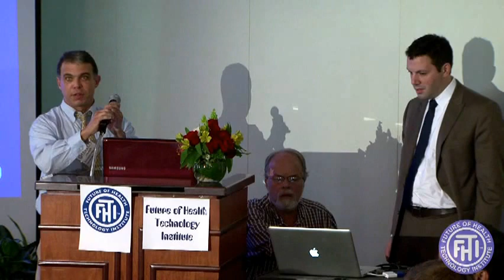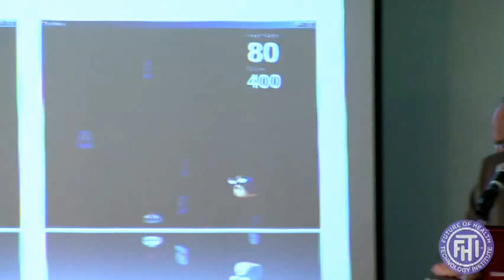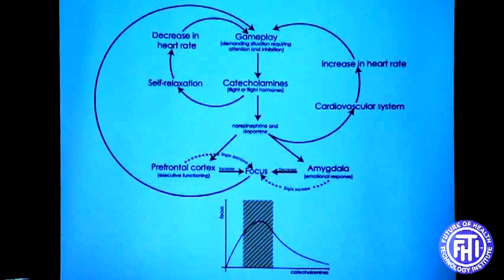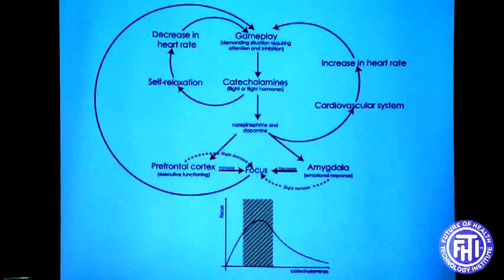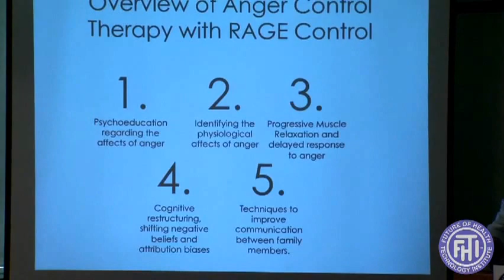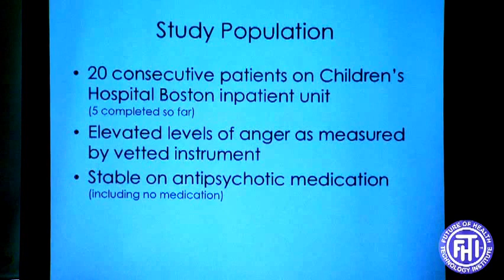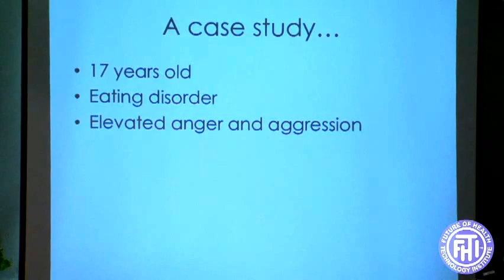Joseph Gonzalez-Heydrich, MD, Future of Mental Health at FHTI fhti.org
Future of Mental Health/Update
Peace through RAGE Control: Rapidly Act Gain Emotional Control
Joseph Gonzalez-Heydrich, MD, Chief of Psychopharmacology, Children's Hospital, Assistant Professor of Psychiatry, Harvard Medical School
Jason Khan, Children's Hospital, Boston, Peter Ducharme, MSW, LCSW
Clinical Social Worker, Department of Psychiatry, Children's Hospital Boston